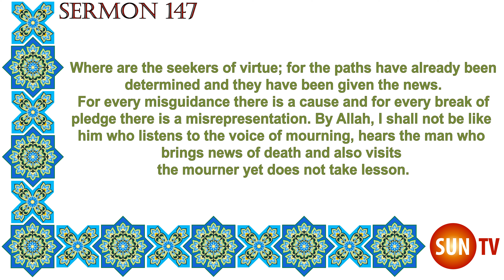Peak of Eloquence Nahjul Balagha By Imam Ali ibn Abu Talib - English Translation - Sermon 147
About Talhah and az-Zubayr and the People of Basra
Both of these men (Talhah and az-Zubayr) wish the Caliphate for
himself and is drawing towards himself as against the other fellow. They
do not employ any connection for getting access to Allah nor proceed
towards Him through any means. Both of them bear malice against the
other. Shortly his veil over it will be uncovered. But Allah, if they achieve
what they aim at, one of them will kill the other and one will finish the
other. The rebellious party has stood u, p. Where are the seekers of virtue;
for the paths have already been determined and they have been given
thenews. For every misguidance there is a cause and for every break of
pledge there is a misrepresentation. By Allah, I shall not be like him who
listens to the voice of mourning, hears the man who brings news of death
and also visits themourner yet does not take lesson.